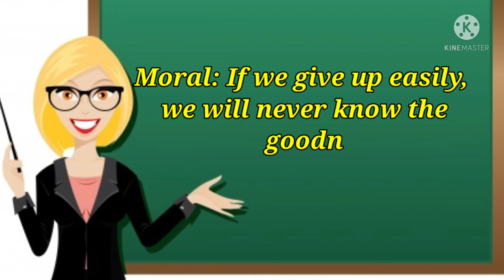The Fox and The Grapes ll Children's stories ll fairytale ll panchatantra tales ll